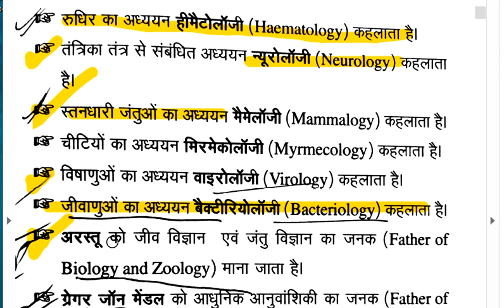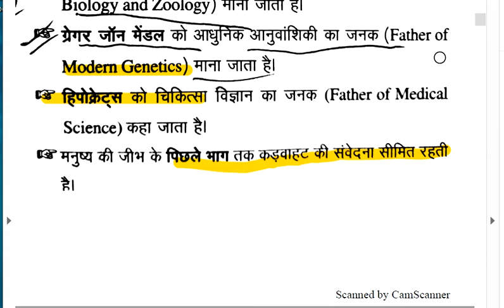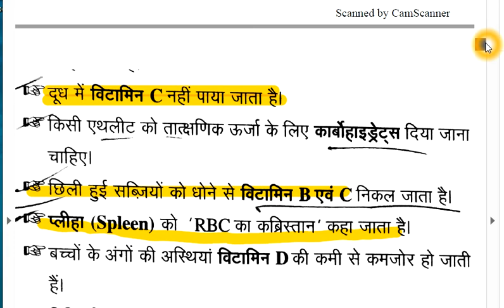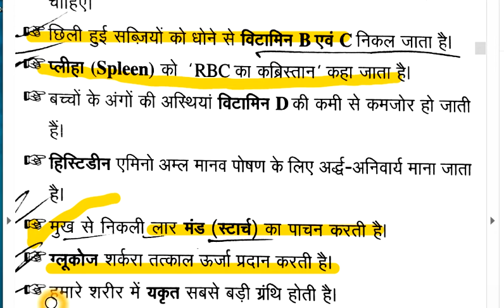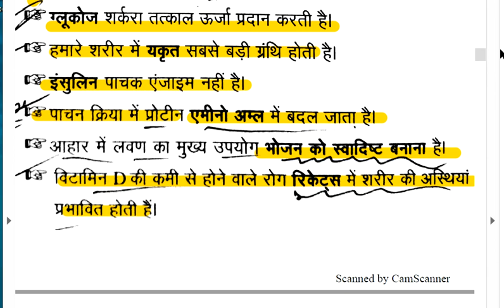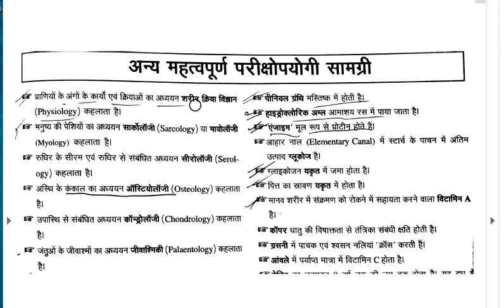PART 1 UPTET 2019 | Science (विज्ञान) | Most Important Questions | for Science (PAPER-2) TETSCIENCE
About:Study corner is a channel which helps you to prepare for all teaching exams &ssc.,railway exams & especially helps you to prepare Ctet/Tets pedagogy.
Here on studycorner we discuss everything you need to know for any teaching exams such as Ctet,TETs,KVS,DSSSB etc.
Here on studycorner we cover multiple subjects for all these teaching exams such as EDUCATIONAL PSYCHOLOGY &PEDAGOGY,ENVIRONMENTAL STUDIES,ENGLISH MATH,HINDI & also focus on current affairs.